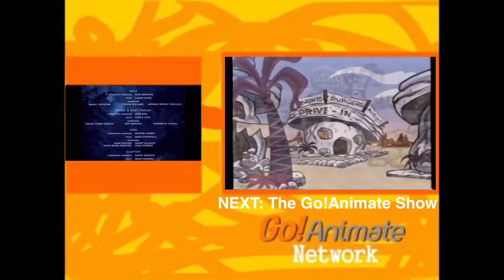GoAnimate Network Split Screen Credits (March 2004)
NOTE: Fanmade.

Taken from a March 23rd 2004 airing of Tarzan.